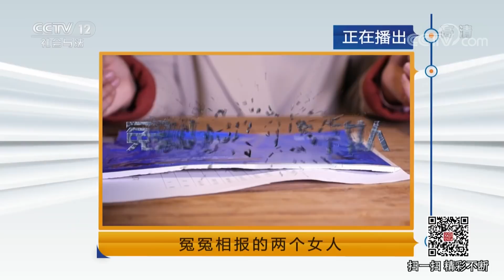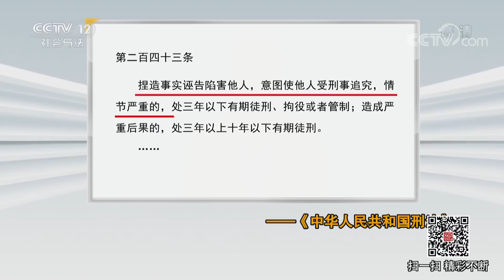《法律讲堂（生活版）》冤冤相报的两个女人：盗窃的背后却另有隐情 20180614 | CCTV社会与法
本期节目主要内容： 姑娘邱小芸前往某家糕点店，乘机窃走了店主大龙老婆的一只手提包。事后大龙老婆报警，小芸落网后承认了盗窃经历。原来，小芸曾在大龙的店里打工，她发现大龙的妻子以次充好，将过期糕点重新包装贩卖，就向大龙告发。但却被大龙妻子恶人先告状，小芸被开除了，还被克扣了一个月薪水。